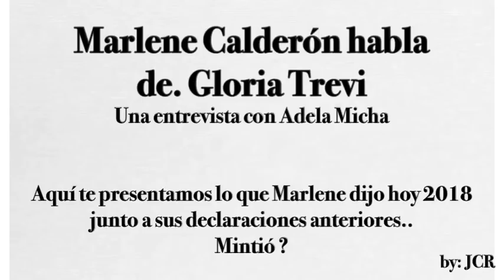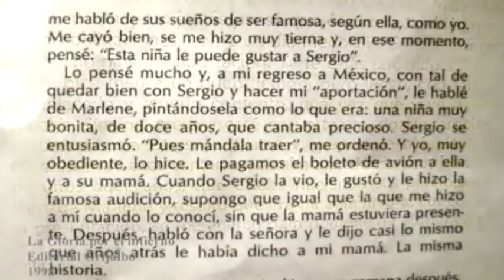Marlene Calderón culpa a TV Azteca y habla de Gloria Trevi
Te presentamos la primera parte de dos videos especiales donde te mostraremos las declaraciones recientes de las ex-compañeras de Gloria Trevi, que fueron víctimas de Sergio Andrade y que recientemente dieron una entrevista a Adela Micha para El Financiero. Bloomberg.

En este video mostraremos a Marlene Calderón  hablando hoy 2018 y presentaremos algunas de sus declaraciones anteriores junto a las de otras personas para que puedas entender más claramente...